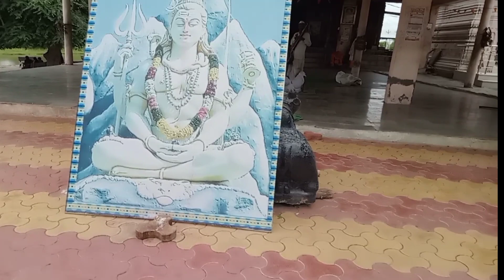श्री रामेश्वरम मंदिर दर्शन!! रामस्य ईश्वर: स:रामेश्वर : राम ईश्वरो यस्य स :रा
श्री रामेश्वरम मंदिर दर्शन!! रामस्य ईश्वर स:रामेश्वर:राम ईश्वरो यस्य स :रामेश्वर
Rameshwarm mandir
rameshwaram jyotirlinga
ज्योतिर्लिंग दर्शन
रामेश्वरम ज्योतिर्लिंग दर्शन
श्री रामजी द्वारा श्री रामेश्वर की स्थापना
maya mankar vlogs
indian vloger
#2022 vloger
mahadev mandir
mahadev temple
jalna mandir
Beautiful nature
vlog video
shree ramesjwarm temple
vloging jalna